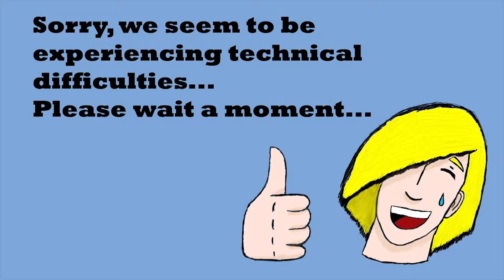Let's Play! Dead Space 3! #12 Technical Difficulties